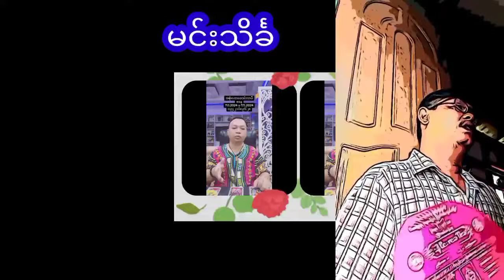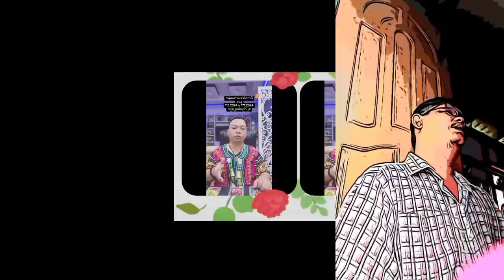ဆရာထိုက်အောက်လင်းတပတ်စာဗေဒင်ဟောစာတမ်းကြီး ဗေဒင် baydin